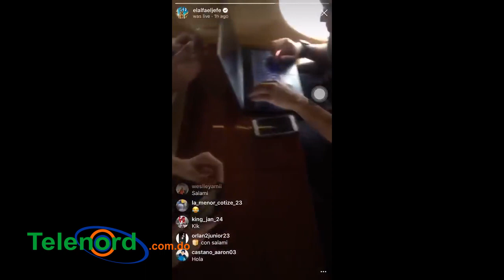Resumen: El Alfa gasta 3 millones mensuales y Estados Unidos dice RD es peligroso